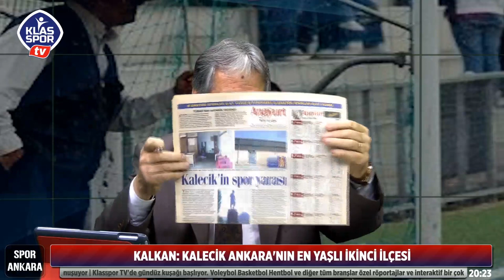Spor Ankara'da Kalecik konuşuldu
Klasspor Tv ekranlarında her Perşembe günü yayınlanan Spor Ankara programının konuğu Kalecik Belediye Başkanı Dr. Duhan Kalkan'dı. Kalkan, Kalecik ilçesinin spora olan ilgisinden söz etti.